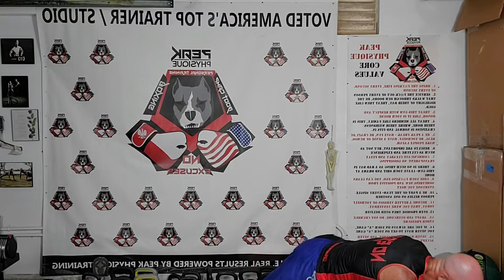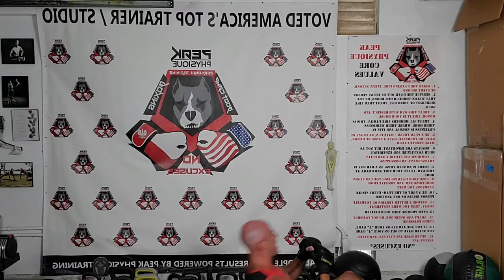Fat Burning Follow along Punching Workout with Coach Steve